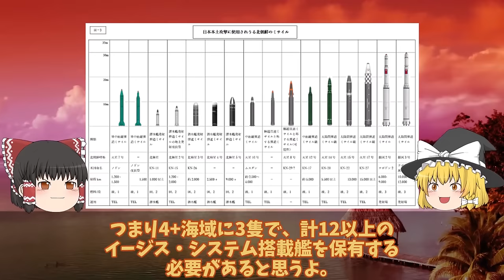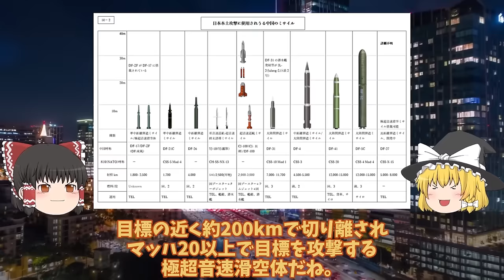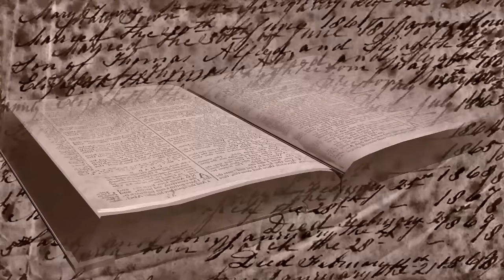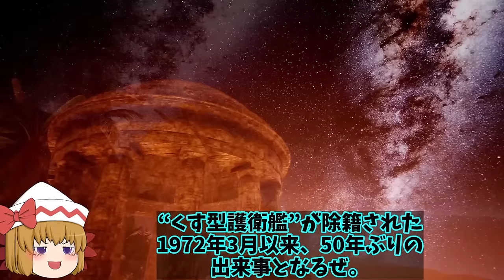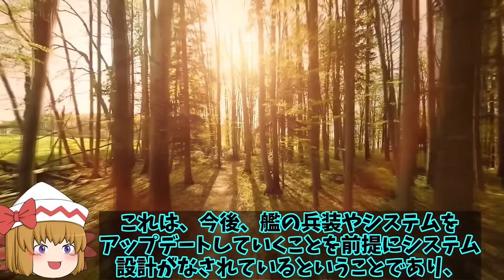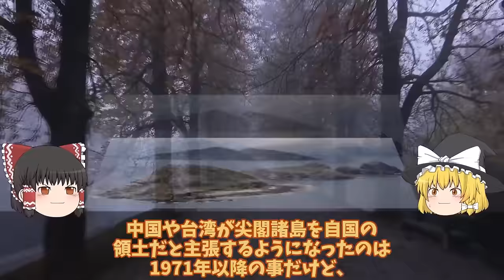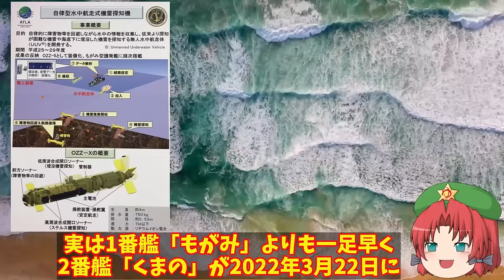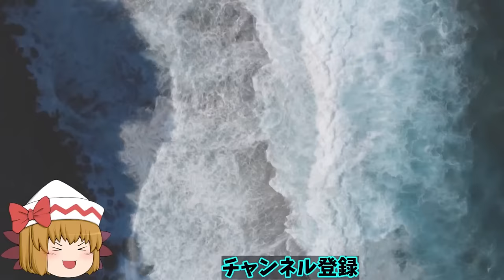【ゆっくり解説・軍事News】天下無双自衛隊スペシャル 海次期イージスシステム搭載艦建造で国連恐れる！イージスシステム搭載で世界最強へ4方向3次元索敵で迎攻撃イージス【スペシャル・特集】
天下無双自衛隊スペシャル 海次期イージスシステム搭載艦建造で国連恐れる！イージスシステム搭載で世界最強へ4方向3次元索敵で迎攻撃イージス【スペシャル・特集】

1海次期イージスシステム搭載艦建造で国連恐れる！イージスシステム搭載で世界最強へ・・・4方向3次元索敵で迎攻撃イージス艦誕生？

2海自次世代もがみ型護衛艦続々就役か！船体はステルス化で察知能力無効化に底なしの戦闘力は？

3海保ついに大型巡視船3番艦始動中国恐れる大型巡視船投入か！尖閣部隊へすでに配備決定ゆみはり？

4海自OZZ5無人機護衛艦へ搭載！最新鋭護衛艦もがみ型が世界でも初少人数製のハイテク護衛艦か？

5海自次期イージス艦建造で国連恐れたイージスシステム搭載艦2隻増加へ！SM6搭載艦のまや型イージスは秘密裏に？

引用・転載「出典：海上自衛隊ホームページ」
引用・転載「出典：航空自衛隊ホームページ」
引用・転載「出典：陸上自衛隊ホームページ」